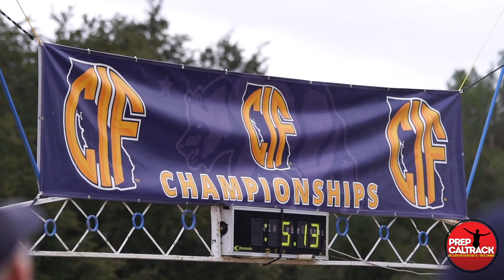Nico Young wins 2019 CIF-State Division 2 cross country title!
Newbury Park senior Nico Young matches his personal record of 14:29 and easily wins the CIF-State Division 2 cross country title at Woodward Park! He was saving a bit for nationals! It did look like it too! He's on another level! Interview/footage by Jason Eichelberger, Dylan Stewart and Bryan Gworek for PrepCalTrack.com